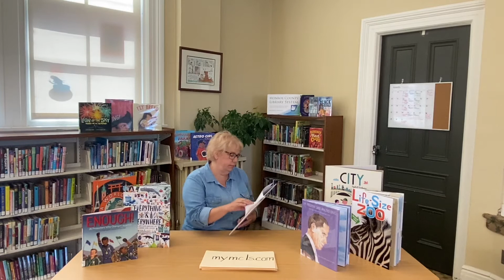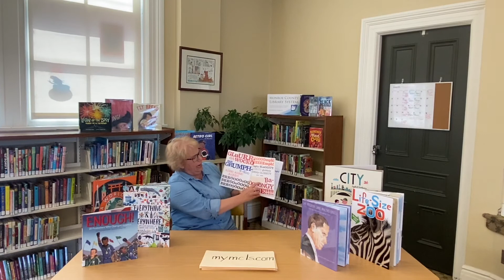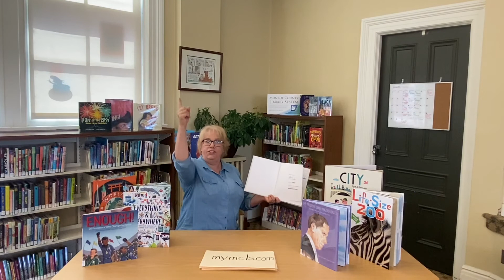Book with No Pictures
Miss Sheree reads a Book with No Pictures to all of her friends.